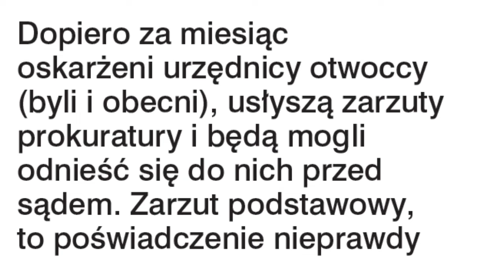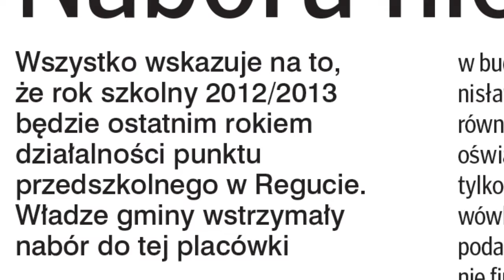Miała tylko 3 km do domu!- Czytaj w Linii Otwockiej!